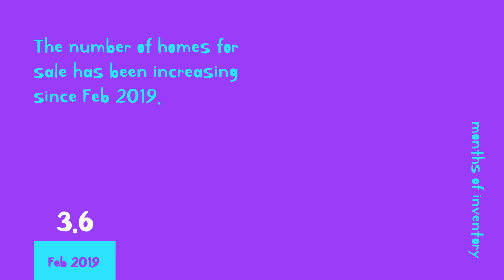Should I Put My Home Up For Sale This Summer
The number of homes for sale has been increasing since February 2019. If you're thinking of selling, let's get together to chat about how you can take advantage of the market this summer!

For more info on listing your home call
Premier Realty Group